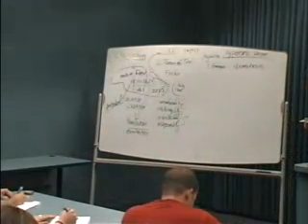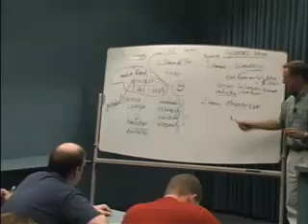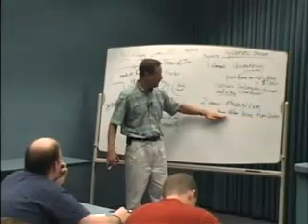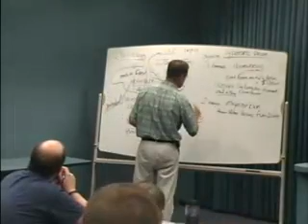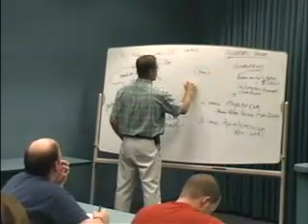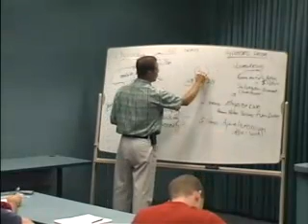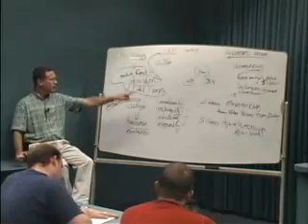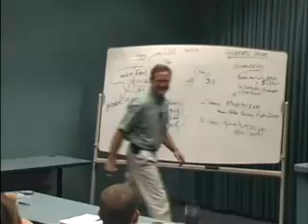37_The Hypostatic Union By Joel Biermann, Christian Lutheran Doctrine Introductory Course